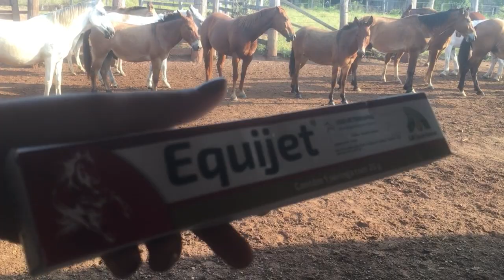MOSTRANDO A TROPA!!